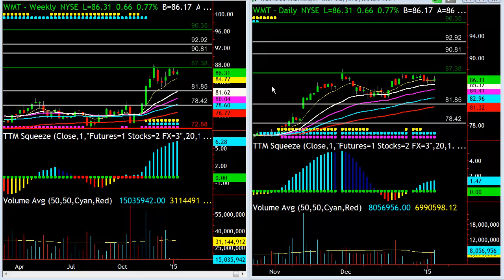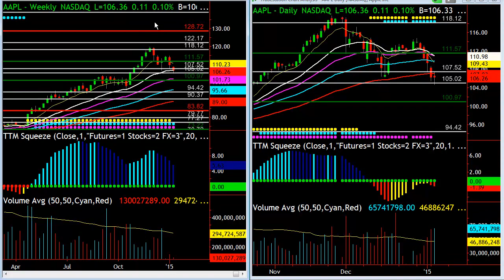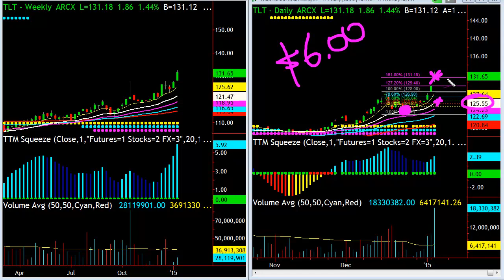Diamond in the Rough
It's a difficult thing to say about WMT but I can't argue with the chart. Lets take a look at it and few other positions...

(Tickers: WMT, QQQ, PCLN, USO, GOOGL,and TLT)